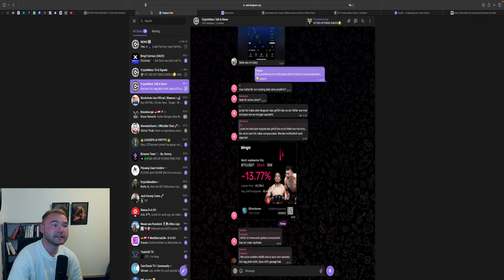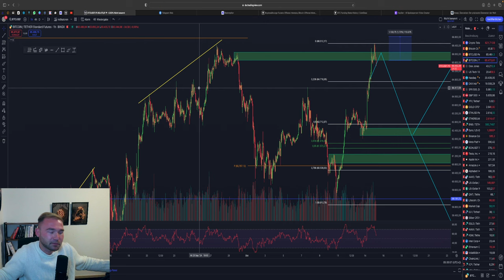BITCOIN SHORT‼️ KURZE KORREKTUR VOR NEUEN ATH?‼️🤔